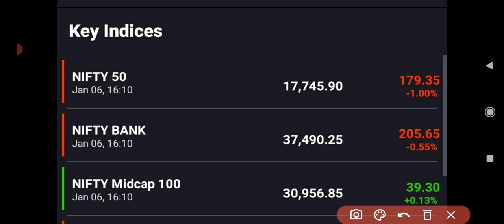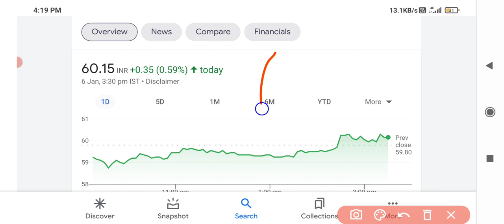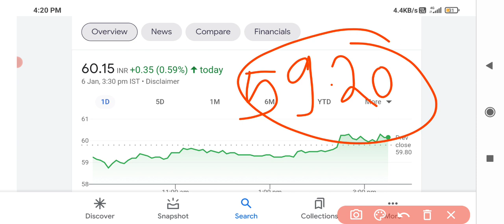Bhel share latest news🔥🔥 bhel share targets🤑🤑 bhel stock up 1%🤑🤑 Volume buzz🤑🤑LONG TERM TARGETS🤑